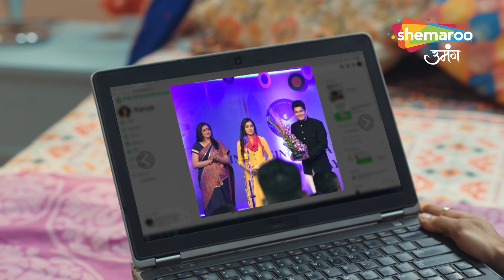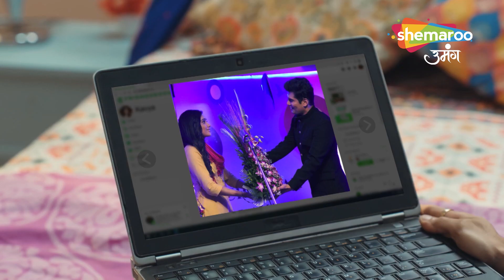Kyunki Tum Hi Ho Hindi Drama | Best Scene | क्या करण खतरे में है ? | Ep 14 | Hindi TV Serial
Watch Shemaroo TV channel on:
DD Free Dish :  28
Tataplay :  181
Airtel : 132
Videocon d2h : 149
Dish TV :  139
GTPL : 17
DEN : 116
Hathway : 16
NXT Digital : 178
IN DIGITAL:  178
SITI CABLE :  128
FASTWAY :  26
UCN : 13
Digiana :  122
Rajasthan Infotech : 312
Radiant Digitek : 143